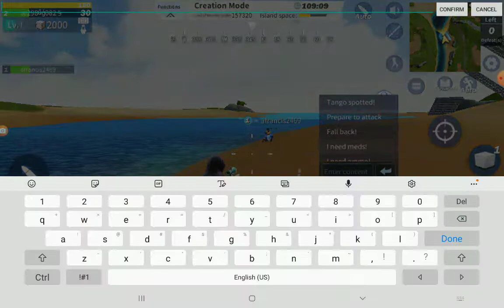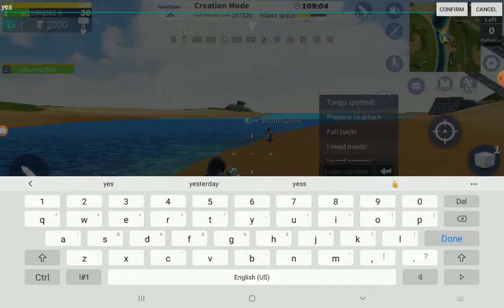my first video :)